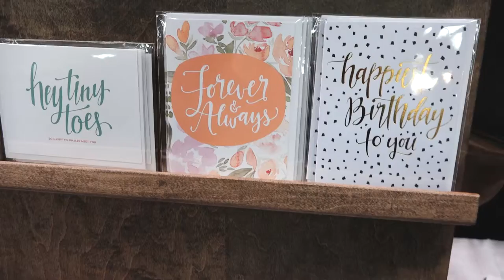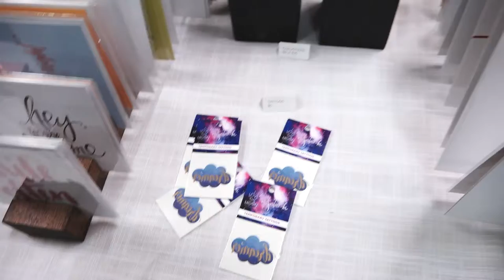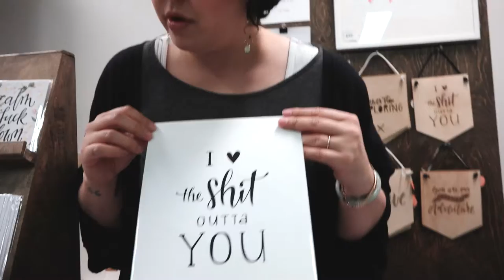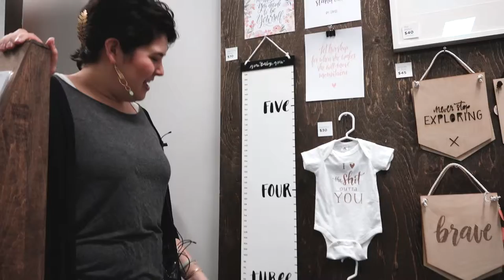2015.12.06: Royal Bison Edmonton - Justine Ma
Justine Ma, a graphic designer who completed her B Des at the University of Alberta uhhh . . . some time ago . . . shows off a collection of her consumer-oriented products which involve hand lettering. I also saw Justine at the Make It craft market at the Northlands Expo Centre a week earlier but I didn't have a chance to chat with her on camera there. Justine's expanded consumer product line now includes notebooks, posters, growth charts (for keeping track of kids' growth), coasters, and various ornaments. Also, she now has temporary tatoos.